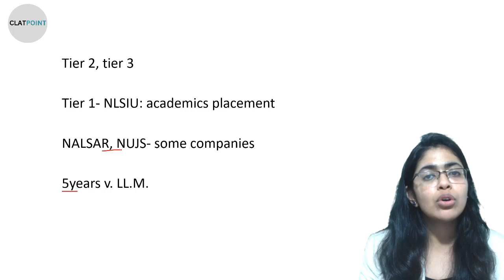*Harsh Reality* of Placement/Jobs Opportunity after Cracking CLAT PG 2024/25 - CLAT POINT PG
✅ Come and be a part of the nation's one of the fastest growing CLAT prep platform CLAT POINT!